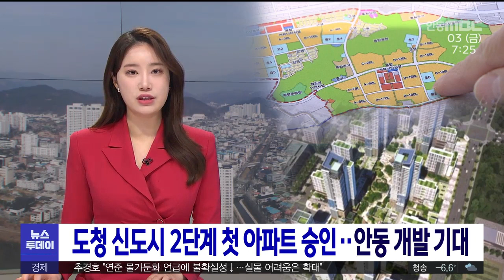[R]경북도청 신도시 2단계 첫 아파트 승인..안동 기대/ 안동MBC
2023/02/03 18:14:07    작성자 : 이정희

◀ＡＮＣ▶
경북도청 신도시 2단계 부지에
첫 아파트 건설 계획이 승인 났습니다.

최대 35층짜리 2천 세대가 넘는 대단지인데,
행정구역상 안동시에 속합니다.

추가로 아파트 건설 계획이 진행 중이고,
2단계 개발사업도 본격화될 예정이어서,
상대적으로 부진했던 신도시 안동 쪽도
활성화가 기대됩니다.

이정희 기자
◀ＥＮＤ▶
◀ＶＣＲ▶
경북도청 신도시 2단계 구역
첫 아파트 건설 계획이 승인됐습니다.

특별설계 공모를 통해 분양돼 관심을 모았던
대우·중흥건설 공동 시행 아파트입니다.

최대 층수는 35층, 세대수는 2,147세대의
대단지 아파트입니다.

◀ＩＮＴ▶최상국/안동시 건축과장
"(도청 신도시) 안동지역 첫 주택건설사업계획 승인이었습니다. 이로 인해 인구 유입이라든지
안동지역에도 큰 발전이 (기대됩니다)"

인접 부지인 제일풍경채 아파트도 3~4월쯤에는 건설계획 승인이 나올 것으로 예상됩니다.

[기자스탠딩]
"이 2개 아파트 단지에 들어설 세대 수는
3,258세대. 경북도청 신도시에서는
가장 규모가 큰 아파트 단지입니다."

착공과 분양 시기는 다소 늦어져
8월 이후가 될 전망입니다.

◀ＩＮＴ▶김윤기/중흥건설(주) 개발영업부장
"(초등)학교가 27년 3월에 개교하다 보니,
공사 기간이 41개월 정도 됩니다. 그걸 역계산
해보면 8월로 (분양 시기를 잡아야 합니다.)
건설경기가 너무 안 좋은 상황이기 때문에 같이 보면서"

아파트 분양을 시작으로
도청 신도시 안동 권역도
본격적인 개발이 시작될 것으로 보입니다.

안동시 권역이 많은 2단계 개발계획 변경이
상반기 중에는 최종 승인될 예정이어서,
조성 작업도 탄력이 붙을 전망입니다.

◀ＩＮＴ▶이성균/경북개발공사 신도시사업단장
"(2단계) 개발계획 전체를 변경하는 과정에서 다소 지연됐습니다. 금년도 6월 정도 개발계획 전체가 승인 나면 2025년 하반기에는 마칠
것으로 예상됩니다."

당초 계획대로라면 신도시 2단계 개발은
이미 끝나야 합니다.

늦어진 만큼 2단계 개발에 거는 기대가 큽니다.